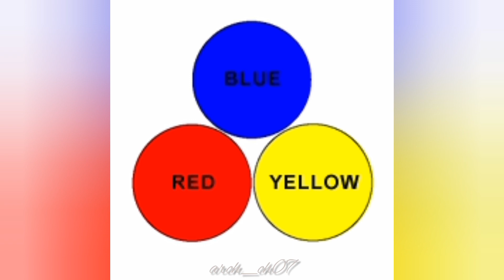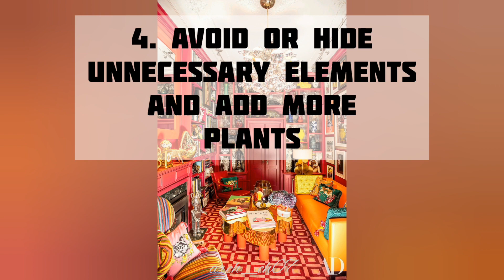TRICKS & TIPS FOR INTERIOR DESIGNING || HOME INTERIOR IDEAS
I have shared some of the tricks and tips of interior designing for your home through my experience as an Architect and Interior Designer.

**The reference images are taken from various sites on the internet**